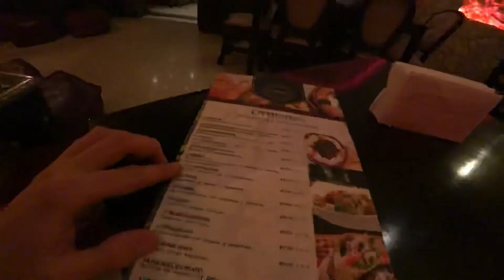🇨🇷 Serendipitous living. Costa Rica / Day 3 - Part 2